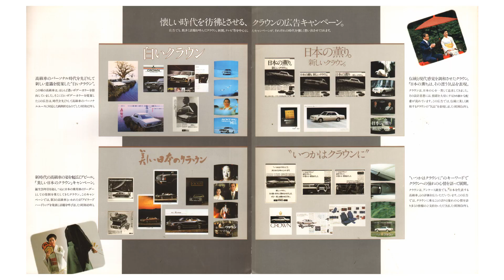1985.1.‹7代目(7th)›前期CROWNクラウン誕生30周年30thいつかはクラウンにMS120クラウン30年の歴史・広告キャンペーン1000台特別限定車The 30th Limited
1985.1.‹7代目(7th)›前期CROWNクラウン誕生30周年30thいつかはクラウンにMS120クラウン30年の歴史・広告キャンペーン1000台特別限定車The 30th Limited

■クラウン誕生30周年 CROWN ROYAL 30th

●クラウン誕生30周年にあたって　豊田 章一郎
●つねに先端を走り続ける、クラウン30年の歴史
1955（昭和30年）‹初代(1st)›RS
1962（昭和37年）‹2代目(2nd)›RS40
1967（昭和42年）‹3代目(3rd)›MS50
1971（昭和46年）‹4代目(4th)›MS60
1974（昭和49年）‹5代目(5th)›MS80
1979（昭和54年）‹6代目(6th)›MS110
1983（昭和58年）‹7代目(7th)›MS120
●4ドアハードトップ4Door Hardtop‹3.0 DOHC & ECT›ロイヤルサルーンG ROYAL SALOON G
●セダンSedan‹3.0 DOHC & ECT›ロイヤルサルーンG ROYAL SALOON G
●懐かしい時代を彷彿とさせる、クラウンの広告キャンペーン
1967（昭和42年）‹3代目(3rd)›MS50　白いクラウン
1974（昭和49年）‹5代目(5th)›MS80　美しい日本のクラウン
1979（昭和54年）‹6代目(6th)›MS110　日本の薫り。新しクラウン。
1983（昭和58年）‹7代目(7th)›MS120　”いつかはクラウンに”

1985.1.（昭和60年）
TOYOTA
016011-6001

■クラウン誕生30周年記念4ドアハードトップロイヤルサルーンG特別限定車（全国限定1000台）The 30th Limited
エンジン：6M-GEU(3000EFI DOHC)
1985.1.（昭和60年）
TOYOTA
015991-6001